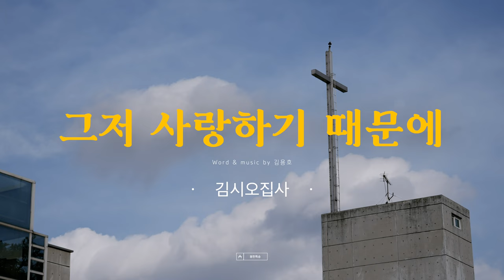2022. 3. 27 봉헌특송 : 김시오 집사 '그저 사랑하기 때문에'